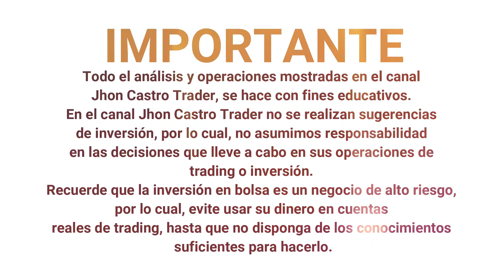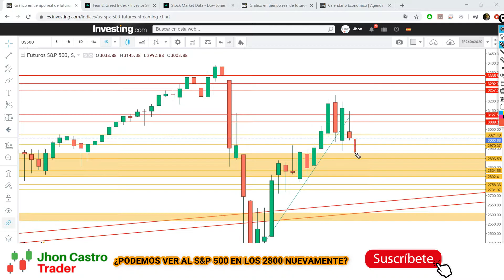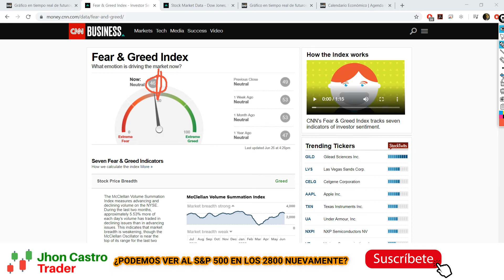🔥 SEMANA NEGATIVA EN LA BOLSA - 😱 ¿S&P 500 A LOS 2800?- 📈 ANÁLISIS TÉCNICO S&P 500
👍 BIENVENIDO al canal Jhon Castro Trader 📈
🔴 La BOLSA DE VALORES DE NUEVA YORK parece caer en entorno NEGATIVO finalizando este mes de JUNIO de 2020.

En este video te muestro como termina la BOLSA esta ÚLTIMA SEMANA de JUNIO de 2020, y que puede seguir ocurriendo en las próximas sesiones. Además, si en el mes de JULIO podemos esperar una gran caída en los MERCADOS FINANCIEROS DE EEUU y el mundo.
🔊 COMPARTE si te  pareció útil.
💬 COMENTA ¿cuál es tu visión del S&P 500 en estos momentos de crisis?.